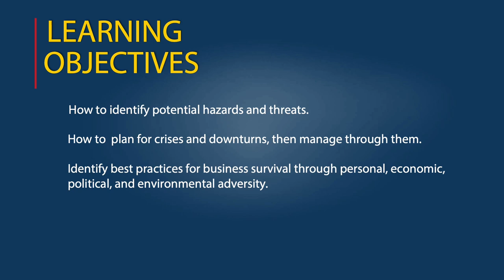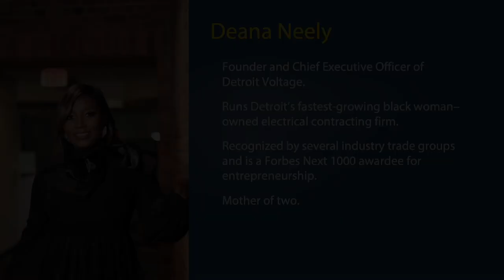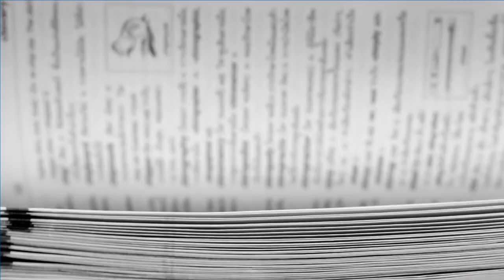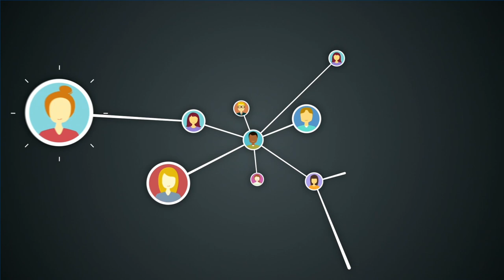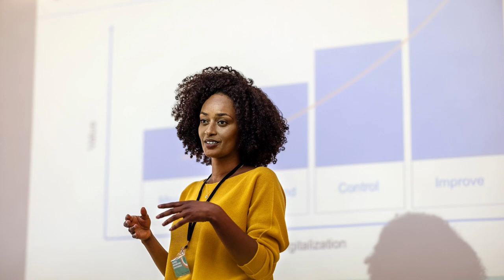Lesson 1: Planning for Resilience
We study the importance of planning ahead for any potential adverse effects on your business, including building strong, ethical relationships with partners and customers.